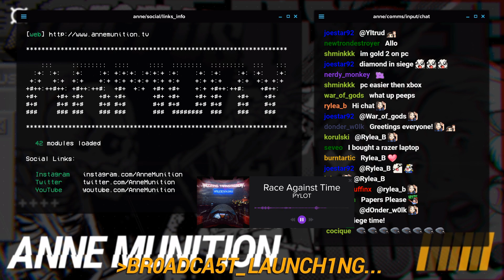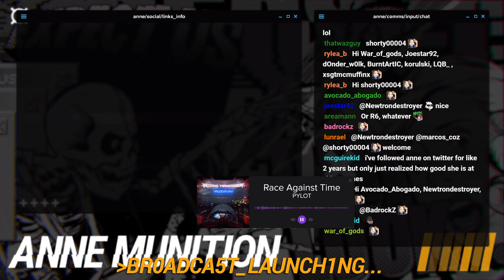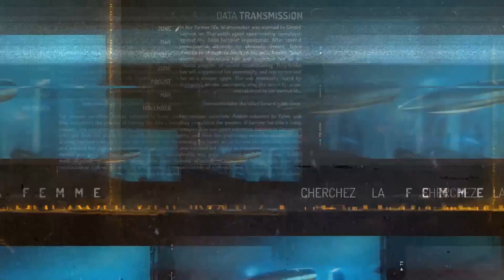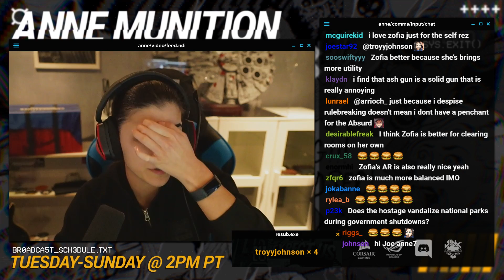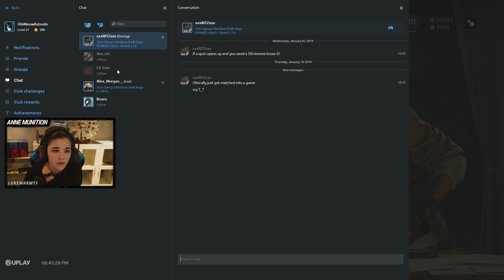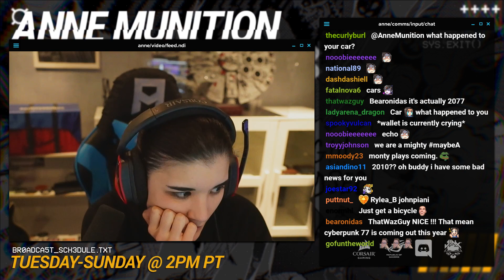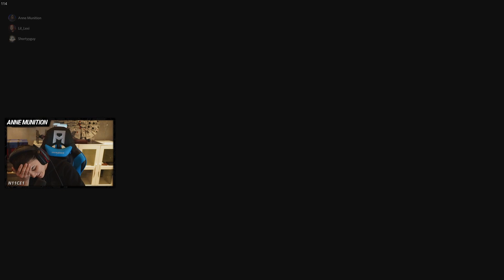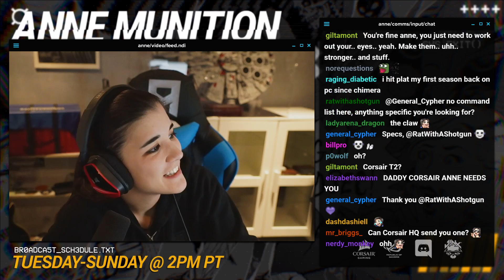20190111 362020648 Tom Clancy's Rainbow Six Siege